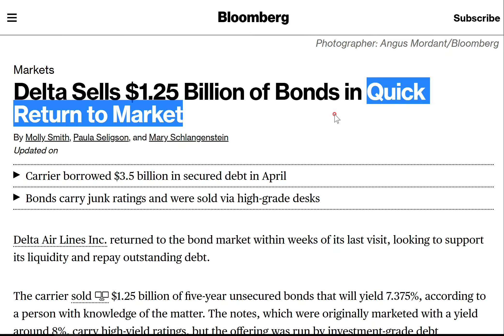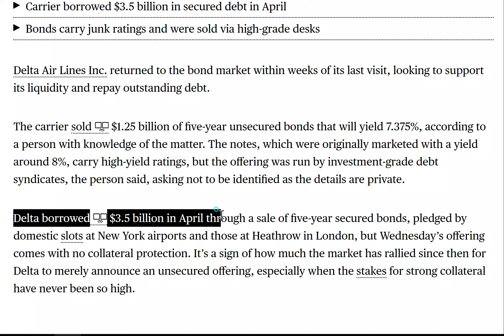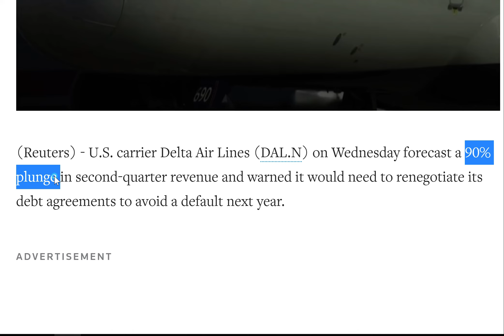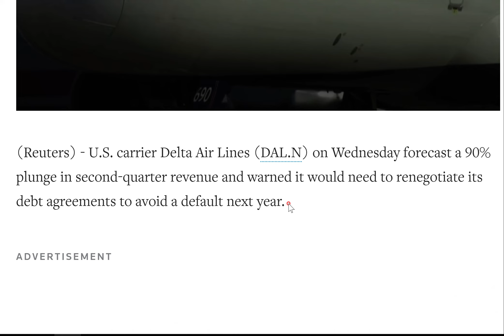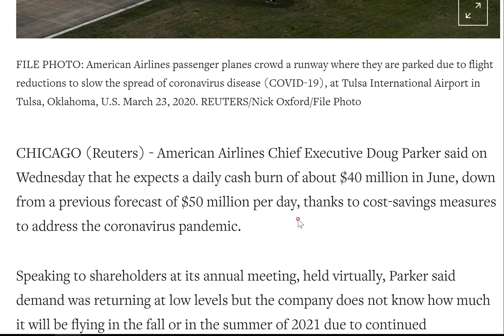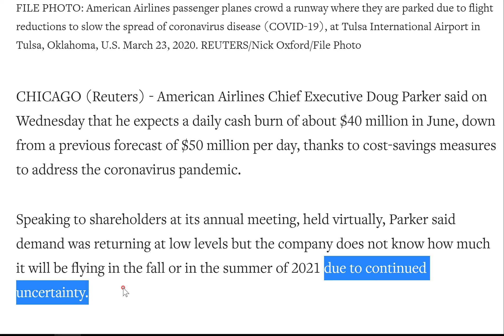델타항공 매출 회복은 아직, $12억 채권 또 발행. 아메리칸 항공 현금 소진량 4천만 달러로 줄여 - 2020년 6월 10일 영어 뉴스, 경제 뉴스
1:21 - 델타항공 12억 5천만 달러 5년만기 채권 발행
3:42 - 델타항공 2분기 매출 아직 90% 슬럼프
5:29 - 아메리칸 항공, 일일 현금 소진량을 5천만 달러에서 4천만 달러로 줄여